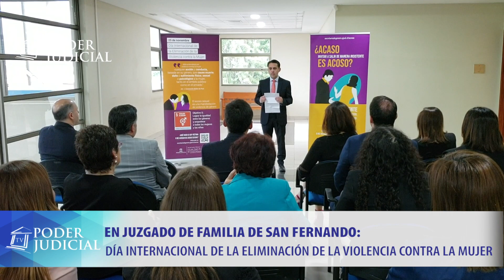Jurisdicción Rancagua conmemoró Día Internacional por la Eliminación de la Violencia contra la Mujer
El presidente de la Corte de Apelaciones de Rancagua, Pedro Caro, y la presidenta regional de la Asociación de Magistrados, Natasha García, encabezaron el acto de conmemoración del Día Internacional de la Eliminación de la Violencia contra la Mujer. Noticia